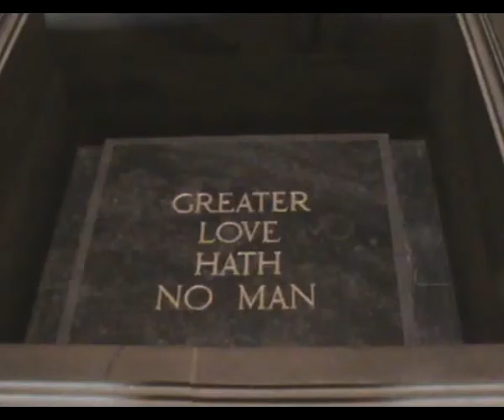Denis Baguley 2.mpg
Denis Baguley, CEO of the Shrine of Remembrance (Melbourne) discusses the significance of the shrine as a building and memorial.